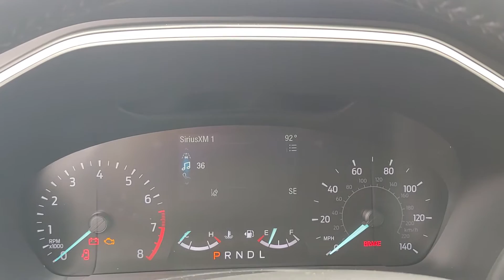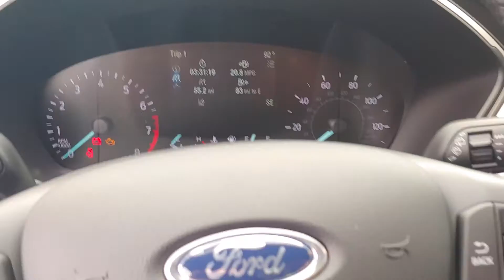100470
2020 Ford Escape White